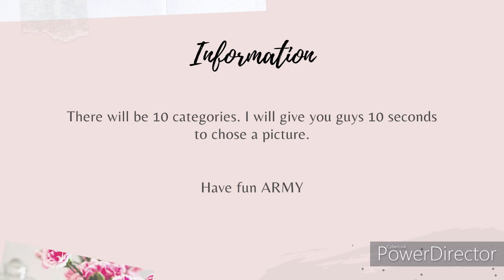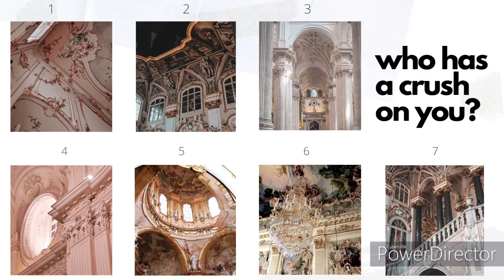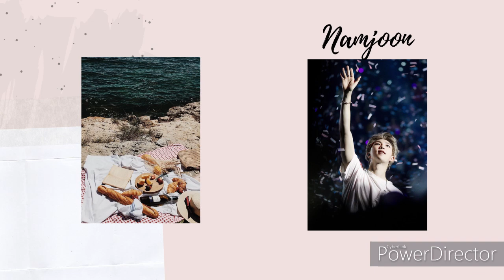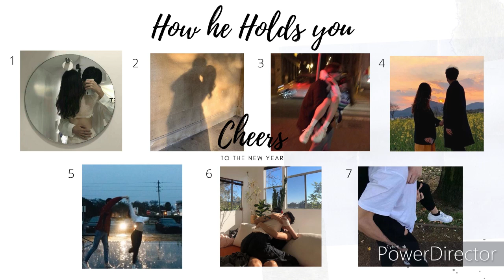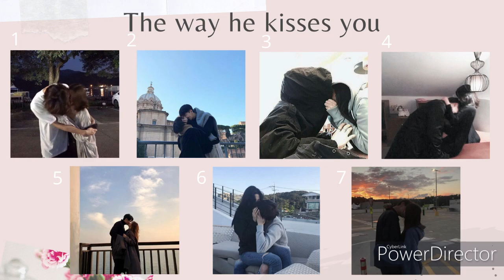BTS DATING GAME 2020 [ FROM BEST FRIENDS TO LOVERS ]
parveen

This video is made for the ARMY. Hello Army!
This is a BTS dating game, hope you enjoy.